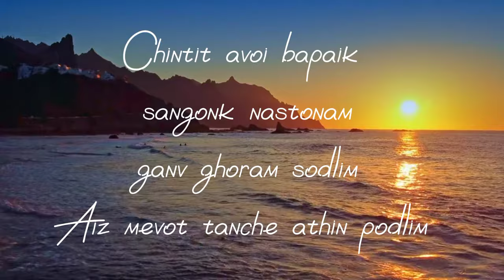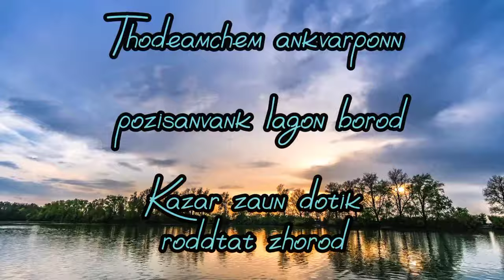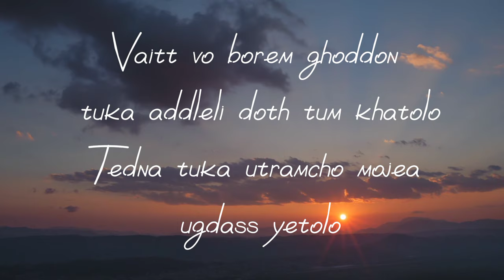Dothik Lagon | Lofi | Summer Trance Mix | With Konkani Lyrics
This is another song I recreated which belongs to the original classic sung by Minguel Rod. I hope you guys like it.

Part of backing track is used from Tom Baileys backing Track link down below you can check his channel.

Pop Acoustic Guitar Backing Track in Gb Major/ Eb Minor